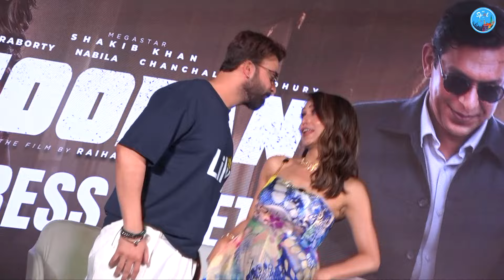অপু বুবলি প্রসঙ্গ কেন এড়িয়ে গেলেন শাকিব খান ?shakib khan | Apu Biswas | Bubly | Mimi | Tofaan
কলকাতাতে এলেন শাকিব খান। তার ছবি তুফান এর প্রচার এ। এই প্রচার অনুষ্ঠানে এসেই তাকে যখন বুবলিও অপু বিশ্বাস নিয়ে প্রশ্ন করা হল তিনি সম্পূর্ণরূপে এড়িয়ে গেলেন।  কেন তিনি এড়িয়ে গেলেন? মিমির সাথেই বা তারা এখন সম্পর্ক কি রকম হয়েছে?  দুজনে প্রথমবার কাজ করার অভিজ্ঞতা কেমন হয়েছে?  এই সব কিছু প্রশ্নের উত্তর দিলেন স্বয়ং  শাকিব খানই।  । তার ছবি তুফান এর প্রচার এ। এই প্রচার অনুষ্ঠানে এসেই তাকে যখন বুবলিও অপু বিশ্বাস নিয়ে প্রশ্ন করা হল তিনি সম্পূর্ণরূপে এড়িয়ে গেলেন।  কেন তিনি এড়িয়ে গেলেন? মিমির সাথেই বা তারা এখন সম্পর্ক কি রকম হয়েছে?  দুজনে প্রথমবার কাজ করার অভিজ্ঞতা কেমন হয়েছে?  এই সব কিছু প্রশ্নের উত্তর দিলেন স্বয়ং  শাকিব খানই।